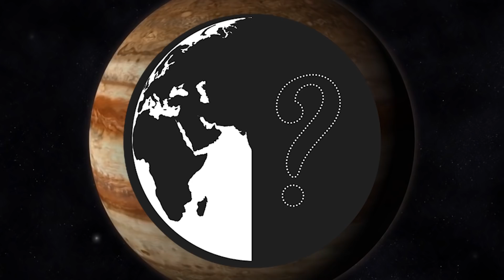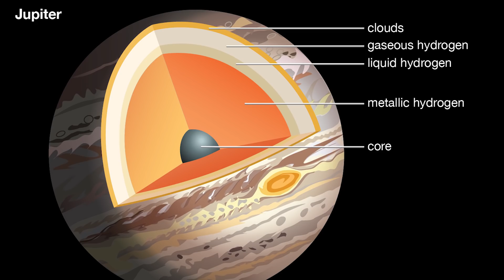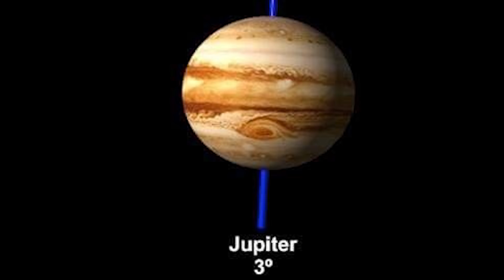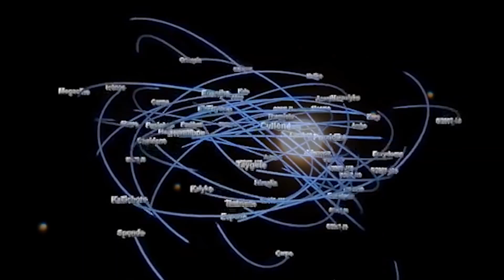வியாழன் கிரகத்தை பற்றி தெரியாத உண்மைகள் - Jupiter Facts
Biggest Planet in the solar system helps us to in lot of ways. Jupiter unknown facts